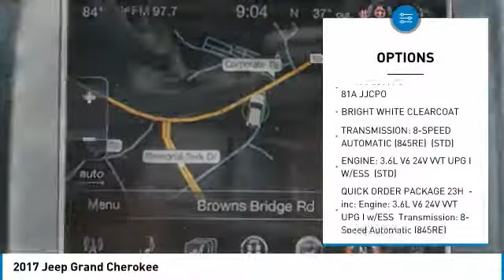2017 Jeep Grand Cherokee U12665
2017 JEEP GRAND CHEROKEE Gainesville, GA
Stock# U12665

Jacky Jones Certified! LIMITED! 4WD, 4X4, Four Wheel Drive, V6, Plush Heated Leather Interior, Heated Steering Wheel, Sunroof, Navigation, Backup Camera, Bluetooth Connectivity, Power Liftgate, and Much More!
Inspected, Serviced, CARFAX, 12 Month or 12,000 Mile Comprehensive Warranty, and a 7 Year or 100,000 Mile Powertrain Warranty From Original In-Service Date.
With ANY Questions and To Take Advantage of this Internet Special, Please Contact Jeremiah Wright! Ask him about Financing, Extended Service Plan, or an AutoCheck History Report and CARFAX! Prices do not include GA TAVT, Tag, or Title. Must print ad to receive quoted price and signed by Internet Manager. X_______________. Subject to prior sale. All vehicle specifications, prices and equipment are subject to change without notice. Not Responsible For Typographical Errors or Vin Generated Errors. Buyers Responsibility to Verify All Listed Equipment is Currently Present and Operational. Please visit our home website to view an AutoCheck History Report and CARFAX!